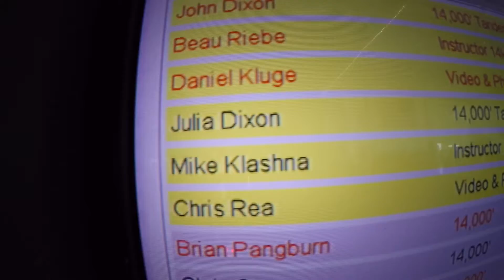1040 Julia Dixon Skydive at Chicagoland Skydiving Center 20160617 Klash Chris